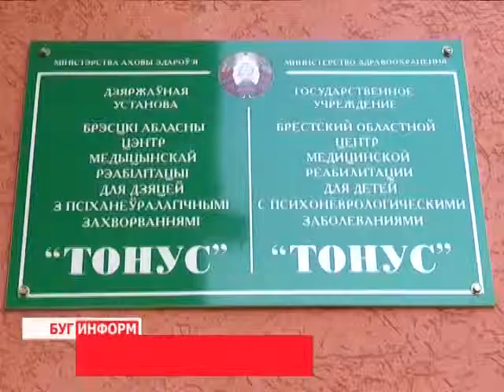2014-10-14 г. Брест. Благотворительная акция Красного Креста. Телекомпания Буг-ТВ.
Благотворительная акция Красного Креста в медицинском реабилитационном центре «Тонус».
День матери сегодня празднуют практически на всех предприятиях и во всех организация области. Свою лепту в создание хорошего настроения и незабываемых эмоций традиционно вносит и Красный Крест, активисты которого стараются подарить тепло тем, кто нуждается в помощи и защите, пожалуй, даже больше остальных.
В этом году волонтёры побывали в центре медицинской реабилитации «Тонус», где и постарались организовать настоящий сеанс красоты и здоровья.